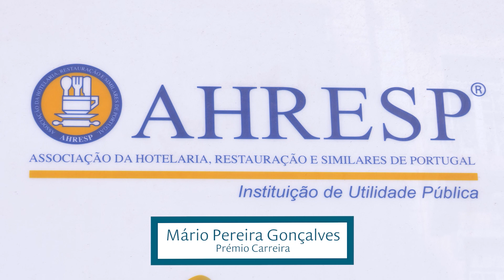PNT 2020 | Vencedor Prémio Carreira - Mário Pereira Gonçalves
Vencedor do Prémio Carreira - Mário Pereira Gonçalves do Prémio Nacional do Turismo 2020.